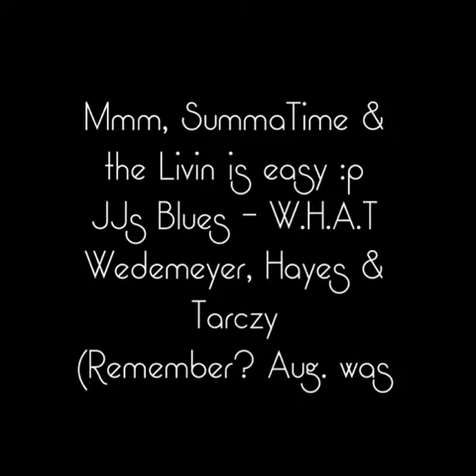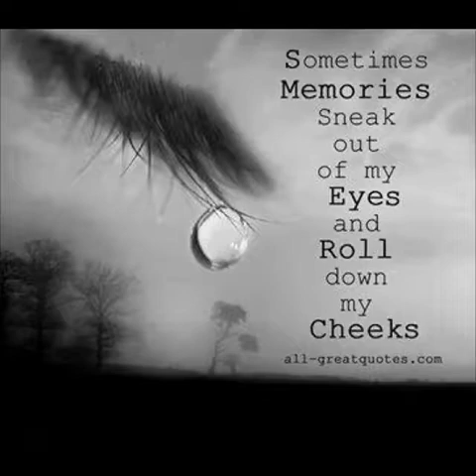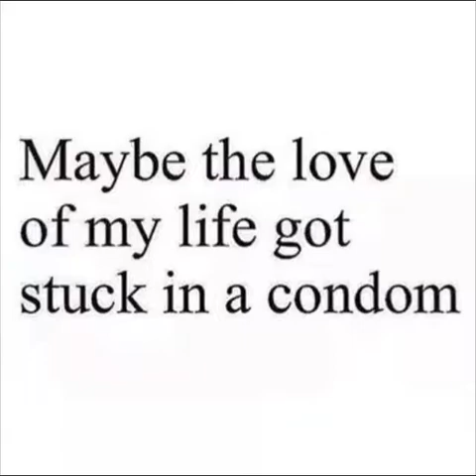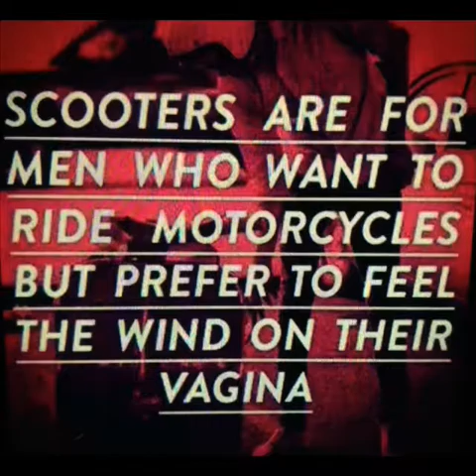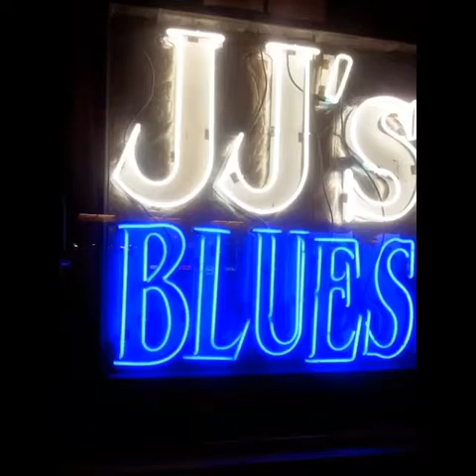JJSBlues Aug. 2014